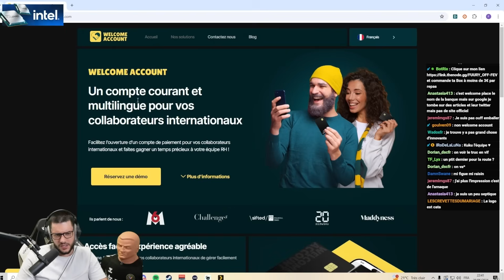30€ LE COLIS MYSTÈRE POUR UNE BAGUETTE ! Ptdrrr